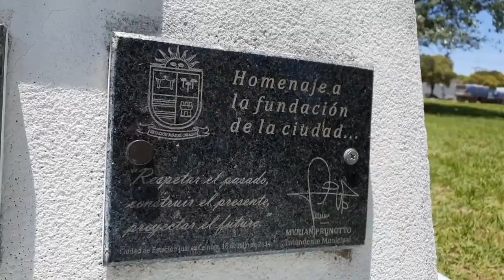Fundación de la Ciudad de Estación Juárez Celman